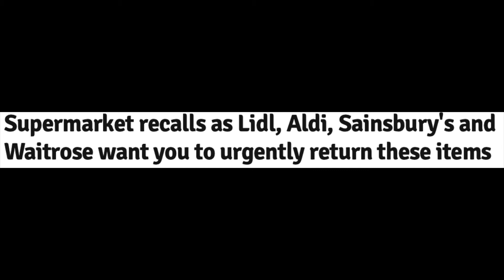Tommy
Something I made before I started this account
Thomas is owned by Mattel